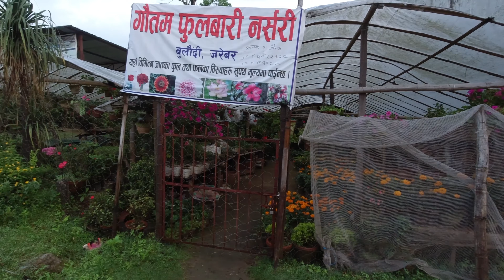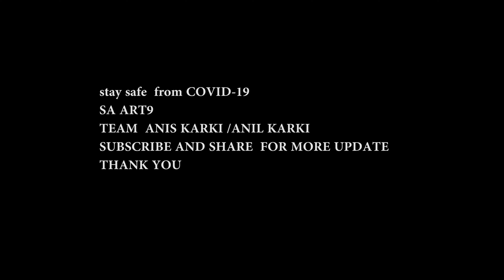Lock down lake side pokhara nepal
its  vlog  about situation around lakeside & fewa lake during  pandemic lock down